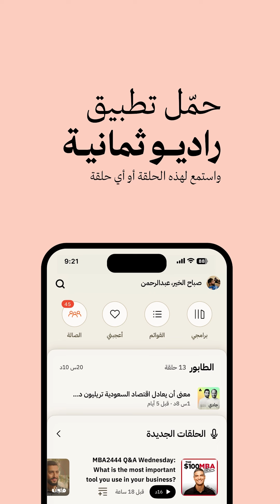ازاي تعرف إن عضلة قلبك كويسة ⁉️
لو قلبك بيقدر يوصل لأقصى معدل ضربات من غير ما تتعب تبقى تمام 👌🏻

المعادلة سهلة:
للرجالة 220 -عمرك 👨🏻‍💼
وللسيدات 200 - العمر 👩🏻‍💼

لو قدرت تقرب من الرقم ده وتحس بتحسن في نشاطك اليومي تبقى عضلة قلبك في السليم ✅